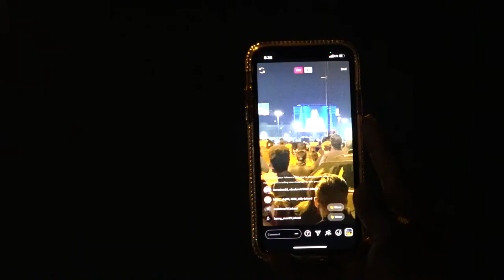President-Elect Joe Biden's Acceptance Speech | BUTV10 News Package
Reporting from Wilmington, Delaware, BUTV10's Will Andronico Jr. speaks with attendees from the president-elect's home state.

Produced by Josee Matela, Damian Burchardt, and Will Andronico Jr.